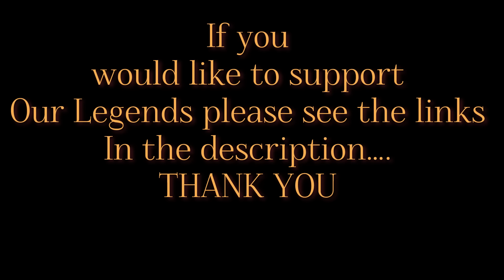"Saving Grace: A Tale of Rescuing Two Elderly Friends "